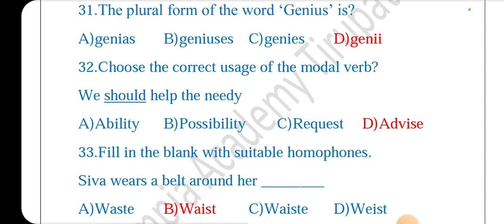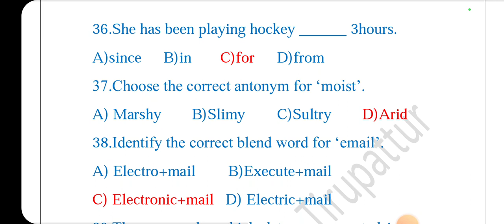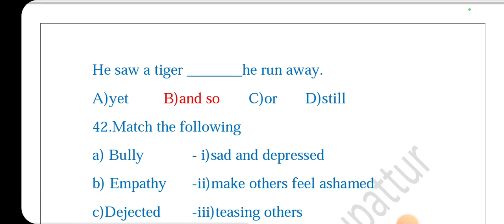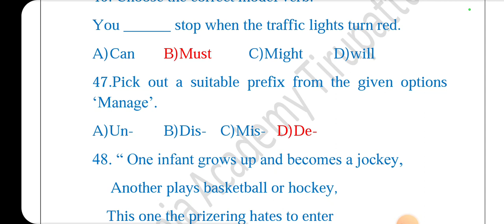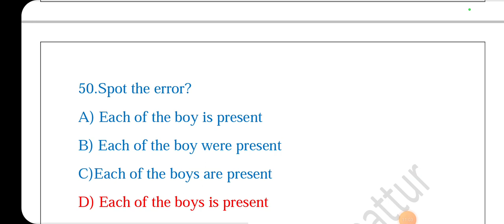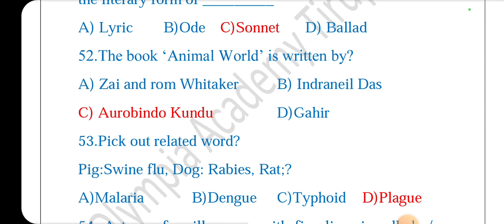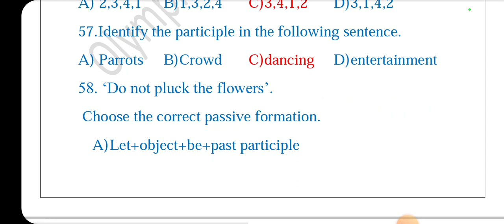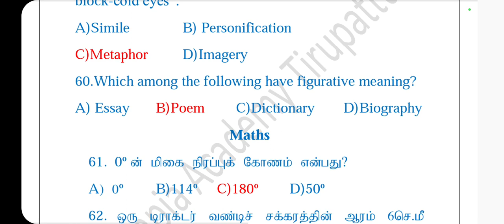TET paper I நியமன தேர்வு Free model TEST English